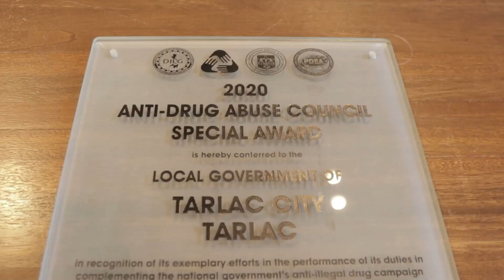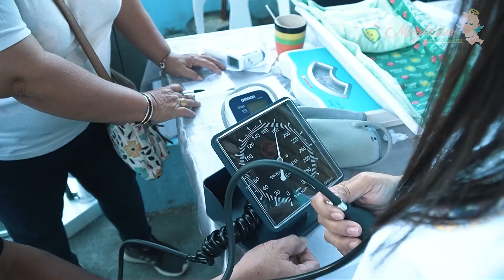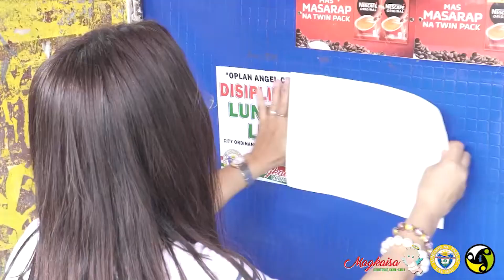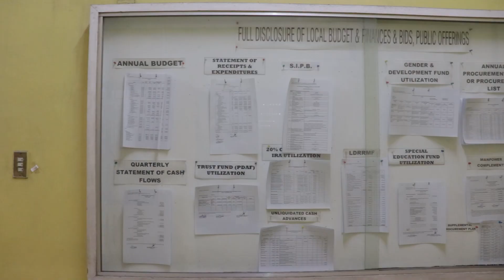To Serve More is the Real Reward